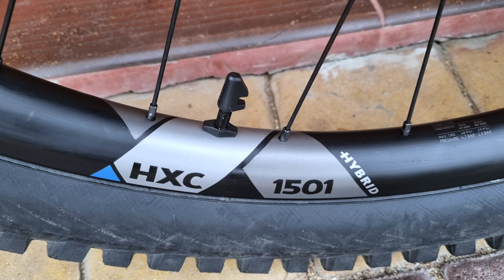DT Swiss HXC 1501 - Carbon Wheels (Canyon Spectral ON)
DT Swiss HXC 1501 carbon wheels set on carbon e-bike... mullet setup!

Rear wheel 27.5", inner rim width 30mm, 240 Hybrid Micro Spline hub, 6-bolts:
  - Cassette: Shimano CS-M6100, 12sp, Micro Spline
  - Brake rotor: Shimano SM-RT86, 203mm
  - Tire: Maxxis Assegai 27,5"x2.5", 3C Max Grip, DH Casing

Front wheel 29", inner rim width 30mm, 240 Hybrid hub, 6-bolts
  - Tire: Maxxis Assegai 29"x2.5", 3C Max  Grip, DH Casing

Bike:
Canyon Spectral:ON CF8/Custom (2022), Battery 900Wh.
Weight (as is) 25.1 kg

00:00 Start
00:12 Rear wheel
01:22 Front wheel
02:01 From top to bottom of the bike
02:26 Overview